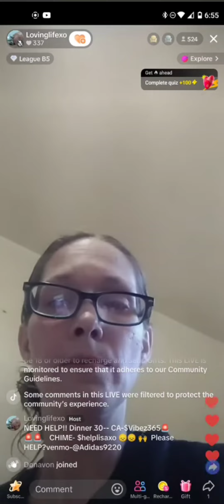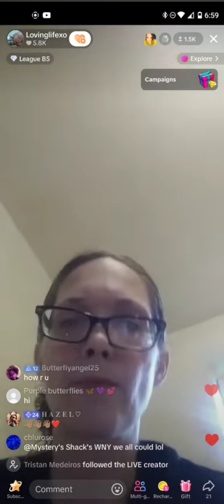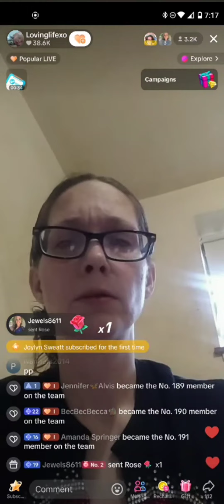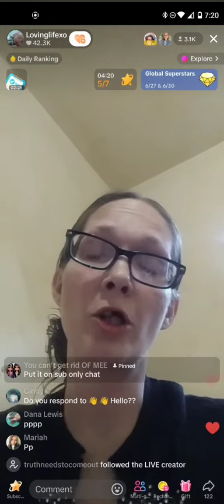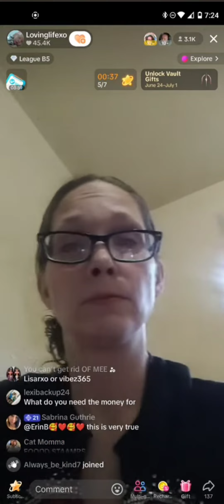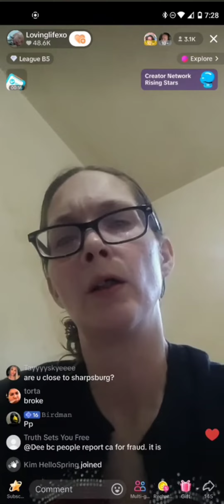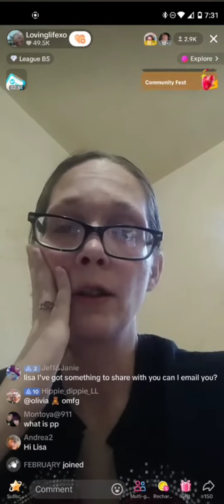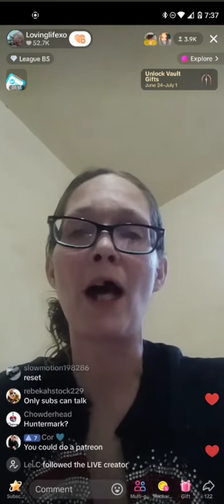656pm 6/27 Lisa Richard